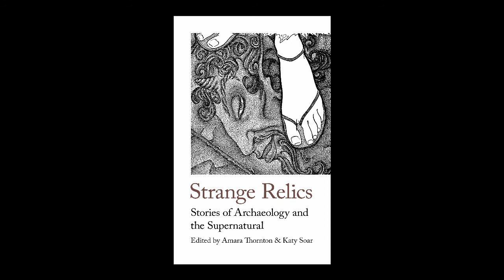Strange Relics | Dr Amara Thornton on 'The Ape', by E F Benson | Handheld Press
Strange Relics editor Amara Thornton tells us about E F Benson's little-known background as an archaeologist, a very long way from Mapp and Lucia.

Strange Relics, our anthology of supernatural tales rooted in archeology, is available in all good bookshops and online from 20th September 2022. Or you can order direct from us, including pre-order,

All UK prices include p&p